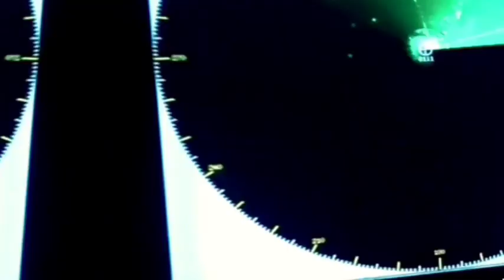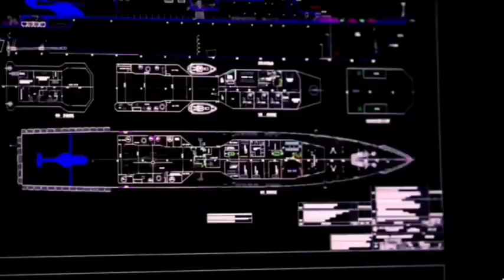जरूर चाहिए third aircraft carrier navy को 🤔🤔 let's first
Is video me mne aap ko mere according powerful fighter jet ko shamil kiya hai